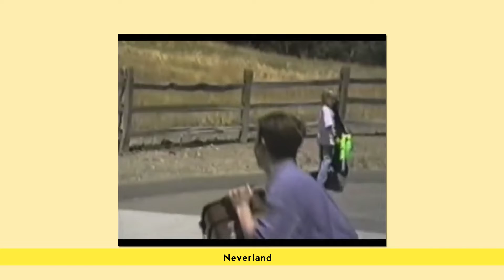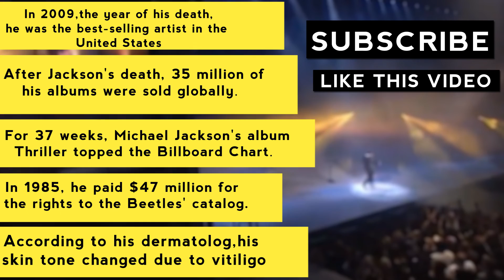Micheal Jackson Biography An unforgettable Pop King | The Profile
Michael Joseph Jackson (August 29, 1958 – June 25, 2009) was an American singer, songwriter, and dancer. Dubbed the "King of Pop", he is regarded as one of the most significant cultural figures of the 20th century. Over a four-decade career, his contributions to music, dance, and fashion, along with his publicized personal life, made him a global figure in popular culture. Jackson influenced artists across many music genres; through stage and video performances, he popularized complicated dance moves such as the moonwalk, which he gave the name, as well as the robot. He is the most awarded individual music artist in history.  The eighth child of the Jackson family, Jackson made his professional debut in 1964 with his elder brothers Jackie, Tito, Jermaine, and Marlon as a member of the Jackson 5 (later known as The Jacksons). Jackson began his solo career in 1971 while at Motown Records. He became a solo star with his 1979 album Off the Wall. His music videos, including those for "Beat It", "Billie Jean", and "Thriller" from his 1982 album Thriller, are credited with breaking racial barriers and transforming the medium into an art form and promotional tool. He helped propel the success of MTV and continued to innovate with videos for the albums Bad (1987), Dangerous (1991), and HIStory: Past, Present, and Future, Book I (1995). Thriller became the best-selling album of all time, while Bad was the first album to produce five U.S. Billboard Hot 100 number-one singles.[nb 1]  From the late 1980s, Jackson became a figure of controversy and speculation due to his changing appearance, relationships, behavior, and lifestyle. In 1993, he was accused of sexually abusing the child of a family friend. The lawsuit was settled out of civil court; Jackson was not indicted due to lack of evidence. In 2005, he was tried and acquitted of further child sexual abuse allegations and several other charges. The FBI found no evidence of criminal conduct on Jackson's behalf in either case. In 2009, while preparing for a series of comeback concerts, This Is It, Jackson died from an overdose of propofol administered by his personal physician, Conrad Murray, who was convicted in 2011 of involuntary manslaughter.  Jackson is one of the best-selling music artists of all time, with estimated sales of over 400 million records worldwide.[nb 2] He had 13 Billboard Hot 100 number-one singles (more than any other male artist in the Hot 100 era) and was the first artist to have a top-ten single in the Billboard Hot 100 in five different decades. He is regarded by the RIAA as the highest-selling individual music artist of all time worldwide. His honors include 15 Grammy Awards, 6 Brit Awards, a Golden Globe Award, and 39 Guinness World Records, including the "Most Successful Entertainer of All Time". Jackson's inductions include the Rock and Roll Hall of Fame (twice), the Vocal Group Hall of Fame, the Songwriters Hall of Fame, and the Dance Hall of Fame (the only recording artist to be inducted), and the Rhythm and Blues Music Hall of Fame. In 2016, his estate earned $825 million, the highest yearly amount for a celebrity ever recorded by Forbes.

Jackson's estimated sales of over 400 million records worldwide. making him one of the best-selling music artists in history. He had 13 number-one singles in the US in his solo career—more than any other male artist in the Hot 100 era. The RIAA regards him as the biggest-selling music artist of all time worldwide. He was invited and honored by the President of the United States at the White House three times. In 1984, he was honored with a "Presidential Public Safety Commendation" award by Ronald Reagan for his humanitarian endeavors. In 1990, he was honored as the "Artist of the Decade" by George H. W. Bush. In 1992, he was honored as a "Point of Light Ambassador" by Bush for inviting disadvantaged children to his Neverland Ranch.

He won hundreds of awards, more than any other popular music recording artist. His awards include 39 Guinness World Records, including the Most Successful Entertainer of All Time, 13 Grammy Awards, as well as the Grammy Legend Award and the Grammy Lifetime Achievement Award, and a record 26 American Music Awards, including the "Artist of the Century" and "Artist of the 1980s" He also received the World Music Awards' Best-Selling Pop Male Artist of the Millennium and the Bambi Pop Artist of the Millennium Award. Jackson was inducted onto the Hollywood Walk of Fame in 1980 as a member of the Jacksons, and in 1984 as a solo artist. He was inducted to the Rock and Roll Hall of Fame and Vocal Group Hall of Fame as a member of The Jackson 5 in 1997 and 1999, respectively, and again as a solo artist in 2001. In 2002, he was added to the Songwriters Hall of Fame. In 2010, he was the first recording artist to be inducted into the Dance Hall of Fame, and in 2014